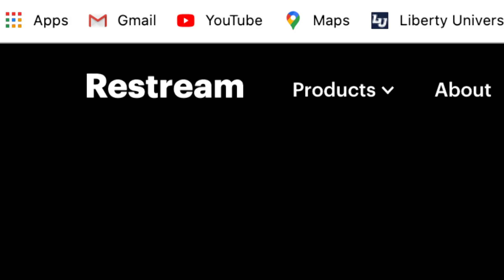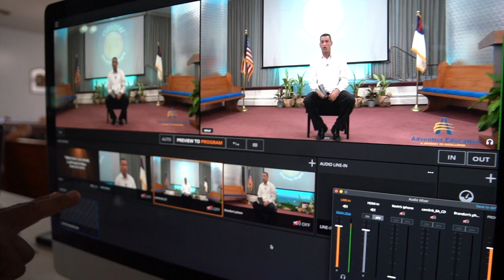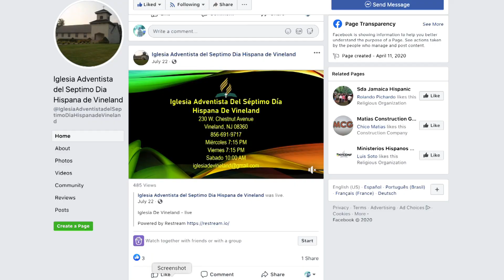Digital Evangelism Vineland Spanish SDA Church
Audivisual Director Brandn Del Valle, tell us how many people are opening the doors of their homes to study the Bible after attending virtual Church programs from their devices. As a result of this effort, Minerva Serrano gave her life to Jesus in the waters of baptism, and other people are also preparing with the same decision. Praise God.
Evangelismo Digital.